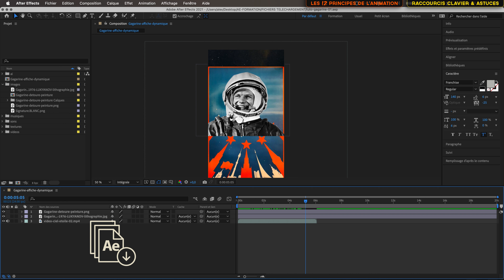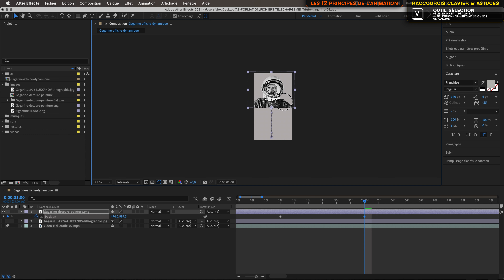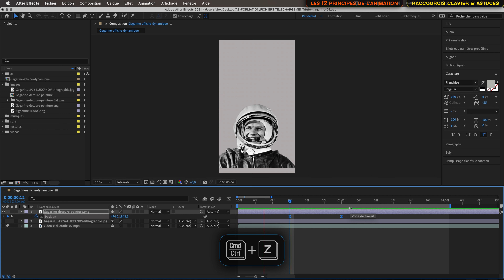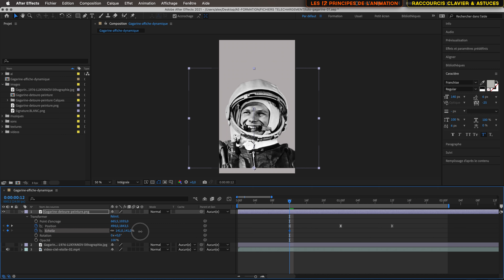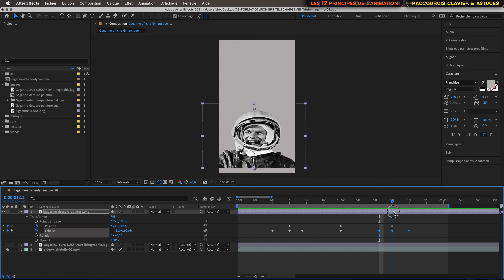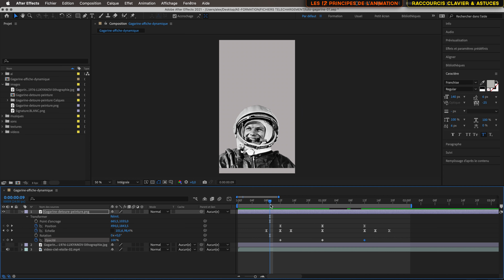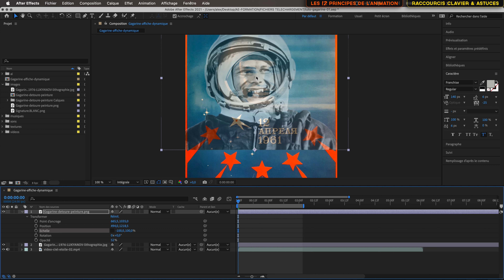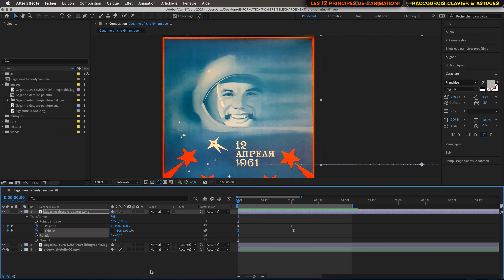02 ANIMER dans After Effects CC [principes de base]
TÉLÉCHARGER LE FICHIER .aep SEUL (à glisser dans votre dossier de travail) =

00:00 = INTRO
00:10 = PRINCIPE DES IMAGES-CLÉS
01:50 = PARAMÈTRES DE TRANSFORMATION
03:39 = DÉPLACER LE POINT D'ANCRAGE
04:56 = POSITIONNER LA TÊTE DE LECTURE
06:41 = CRÉER UNE ANIMATION PAR IMAGES-CLÉS
08:42 = RÉDUIRE LA ZONE DE TRAVAIL
09:39 = LISSAGE DE VITESSE
11:30 = ÉDITEUR DE GRAPHIQUES
13:46 = COPIER/COLLER UNE IMAGE-CLÉ
16:19 = CRÉER UNE ANTICIPATION
21:21 = INVERSER LES IMAGES-CLÉS
24:49 = ANIMER L'OPACITÉ
25:40 = ANIMER LA ROTATION
27:30 = MODIFIER LE TIMING D'UNE ANIMATION
30:13 = ANIMER IMAGE GAGARINE